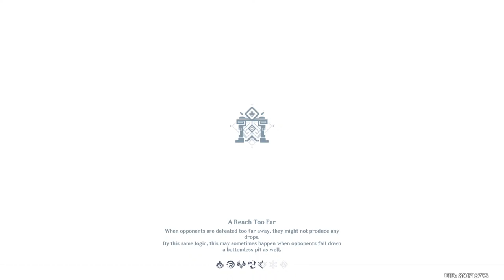Short Genshin Strim | Raiden Kick My Butt For 2 Hours